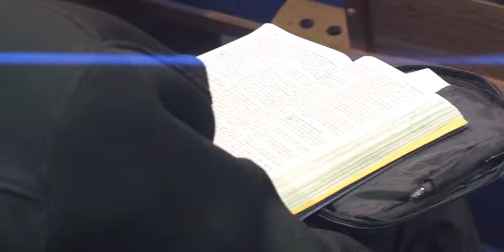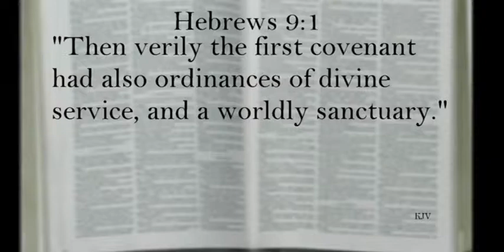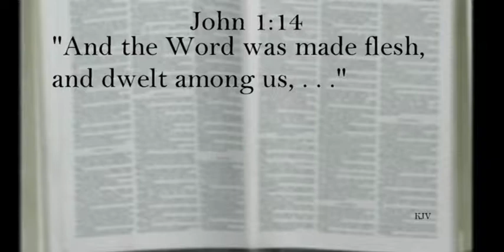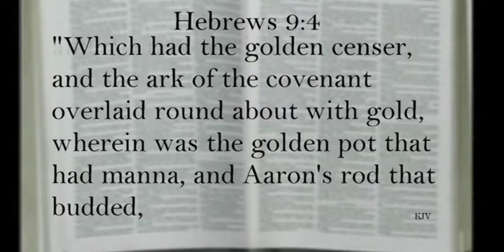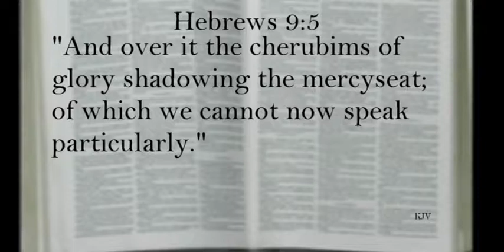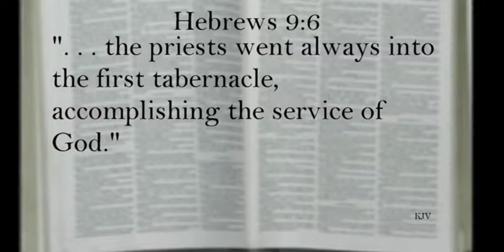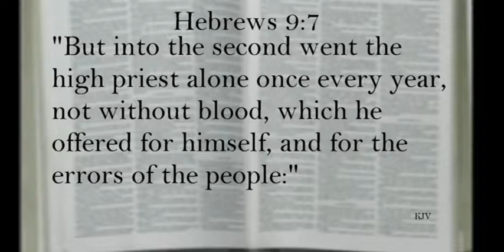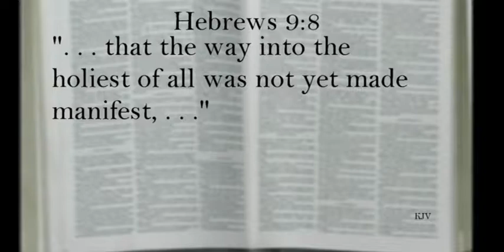The Everliving Story: A Greater Tabernacle (Dr. Jerry Harmon 5/22/19)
This message was preached by Dr. Jerry Harmon at Grace Bible Baptist Church.  Everyone is welcome to attend all services and events.  We also invite you to view our weekly television program, The Everliving Story, Sunday evenings at 9:30 p.m. and Monday evenings at 7:00 p.m. on DIRECTV Channel 379 upliftv Network.